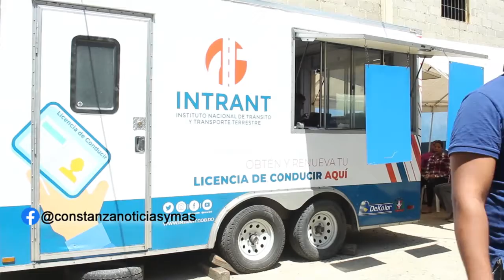Wandy Gratereaux licencias para conducir en constanza